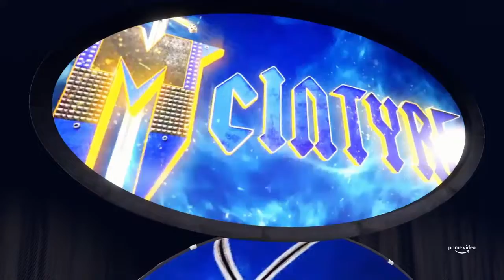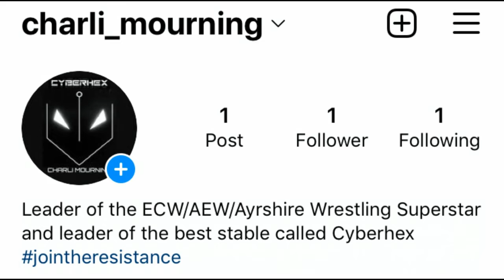WWE2K22|Drew McIntyre vs Noam Dar